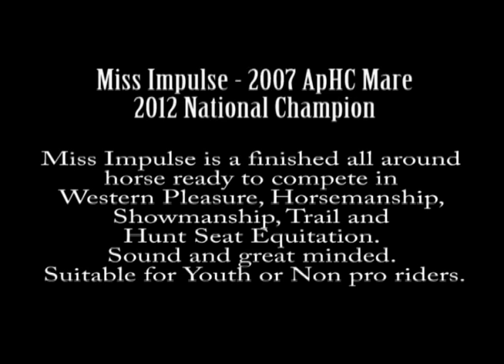Miss Impulse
Mustang Productions